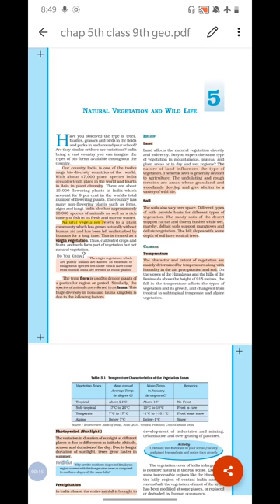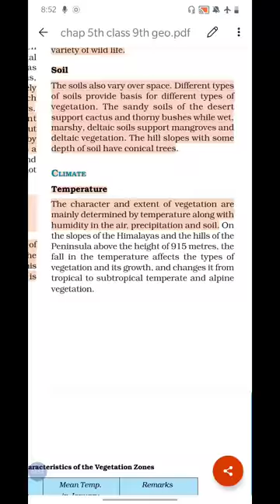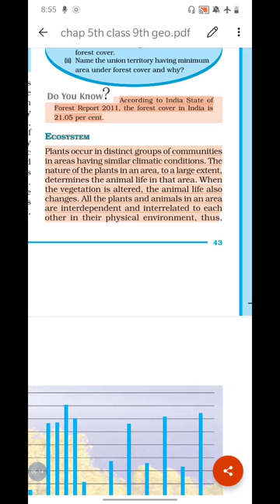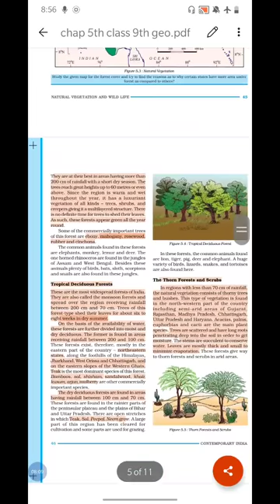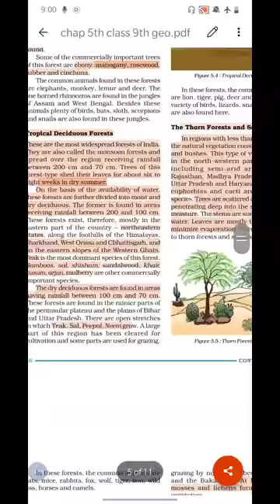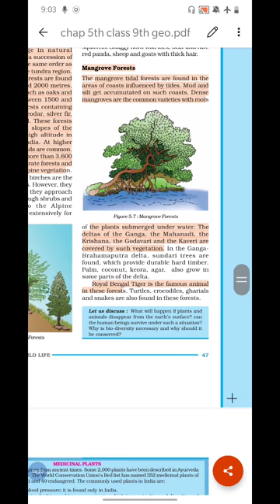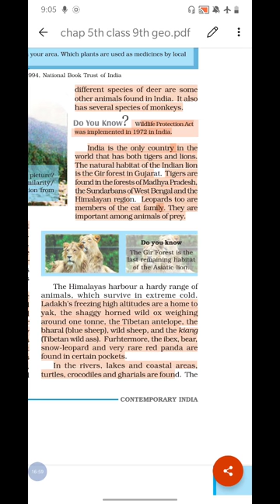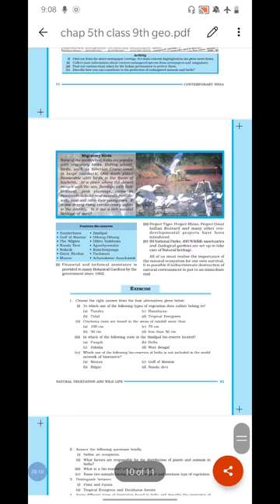Class 9 Geography, NCERT Chapter-5 - Natural Vegetation & Wild Life.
Here , I have described about Natural Vegetation and Wild Life, In Types of Vegetation I covered Tropical Evergreen Forest, Tropical Deciduous Forest, Tropical Thorn Forest and Shrubs, Montane Forest, Mangrove Forest and lastly Wild life.

UPSC, StatePCS, # BANKPO,, AFCAT,RAILWAYS, # Exam Booster, General Awareness, # SSC,# Other Competitive Exam, RRB.
geography, NCERT Geography, NCERTGIST,youtubeCreator Geography, Fun with Geography, Basic Geography.